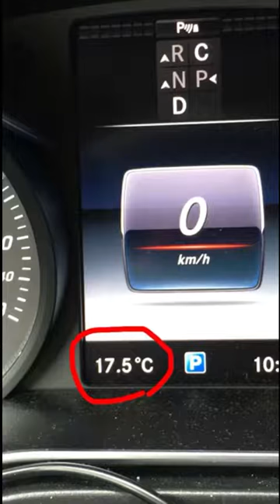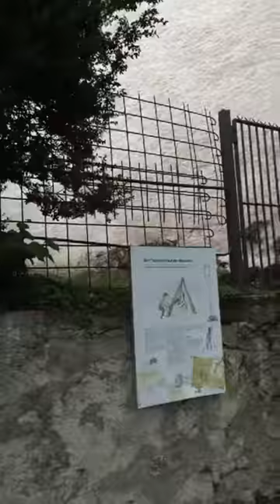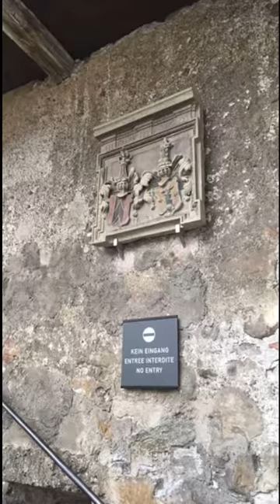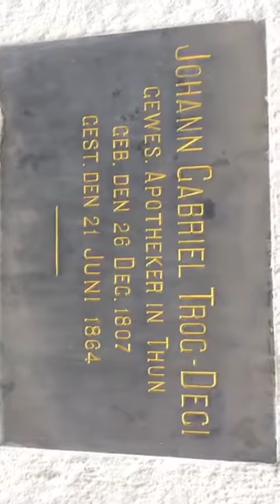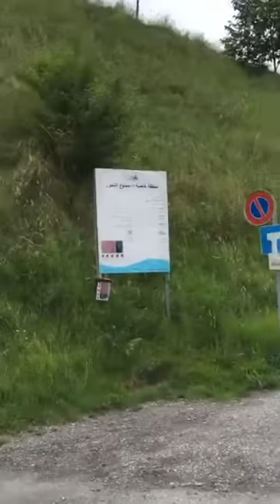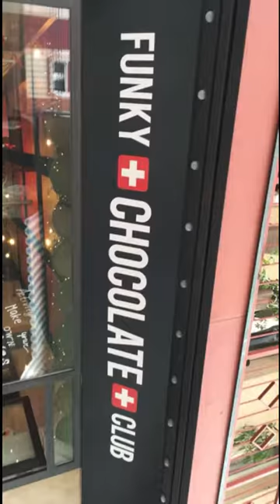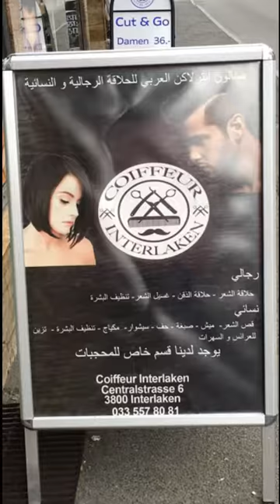Interlaken 🇨🇭 انترلاكن ثون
سياحة انترلاكن سويسرا سفر